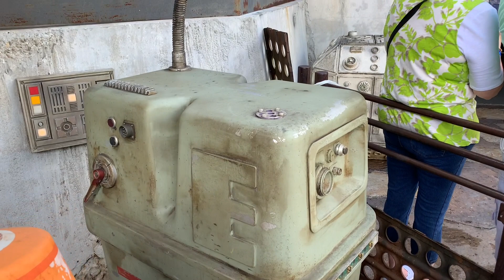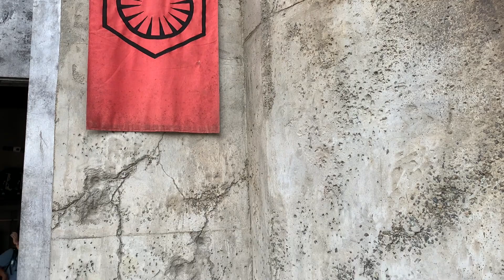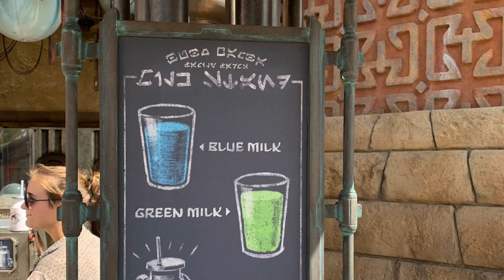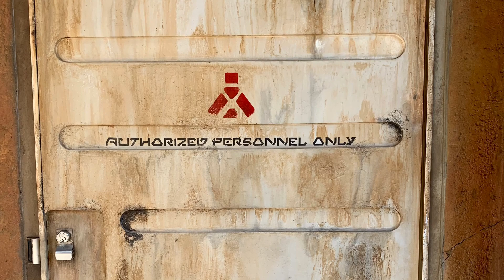Disney World Star Wars Galaxy Edge daytime walkthrough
Checking out Galaxy Edge during the day, droids, the Falcon, droid factory.